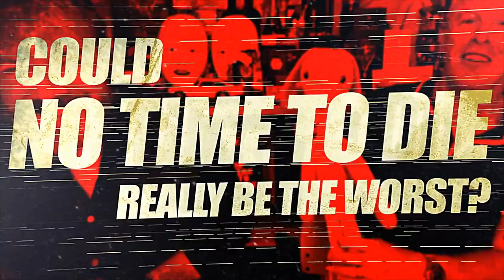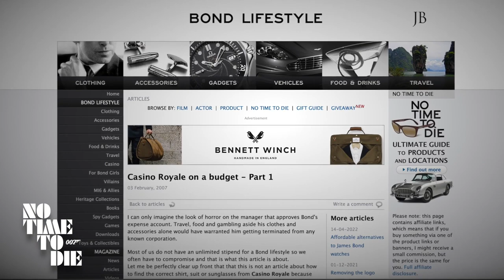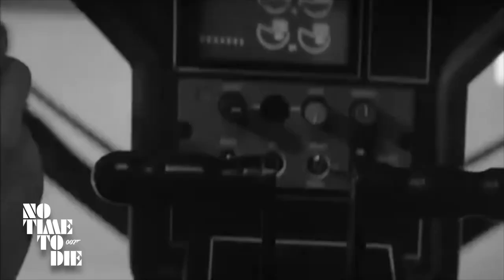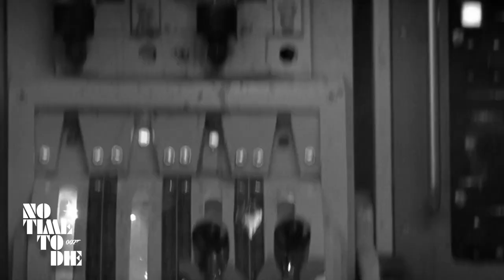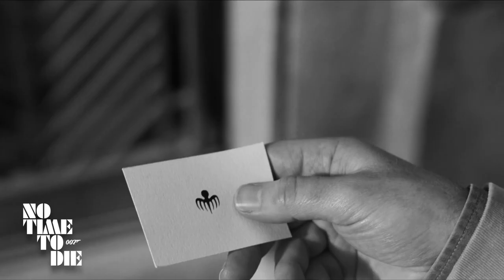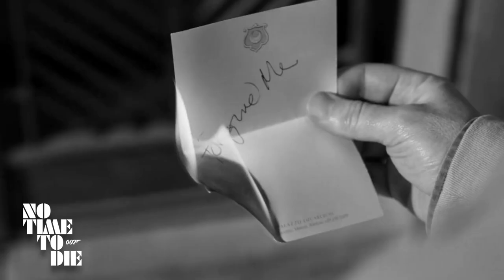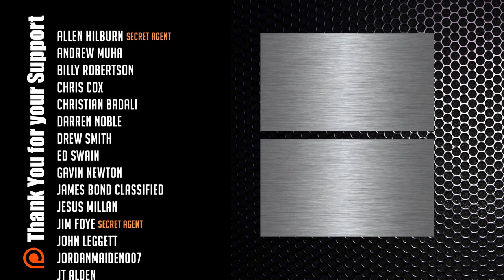No Time To Die – Could it Really Be Daniel Craig's Worst??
CINEMATIC 007 -- So we HAD completed the series 'Is the Last Film of Each Actor Their Worst?,' ending off with ‘Spectre’…  Well, Daniel Craig has now officially completed his tenure with 'No Time to Die'... but surely, this can't be Craig's worst? Well, you might be surprised to hear what David Zaritsky has to say!